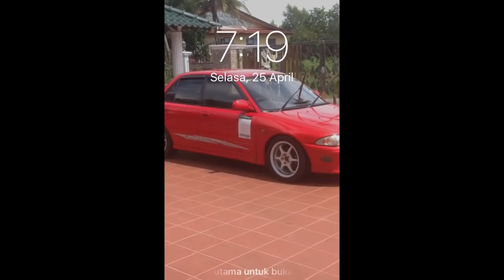The Best Of Proton Wira Malaysia Compilation 2018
terima kasih semua kawan2 yang berminat nak share gambar kete anda masuk youtube sy ni
mana yang tak terpilih tu next time aku buat lagi part 2 , harap korang terus support channel yg baru nak up ni.
TERIMA KASIH lagi sekali yg menjayakan clip video ini, dan tolong share video ni/*-